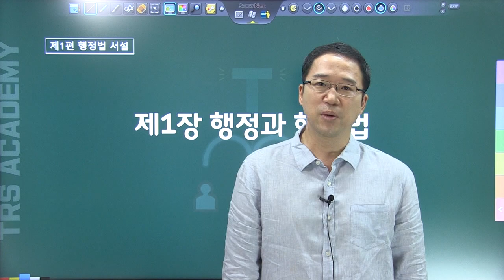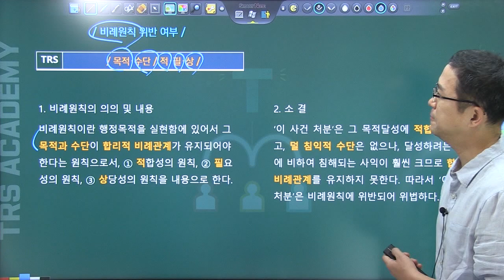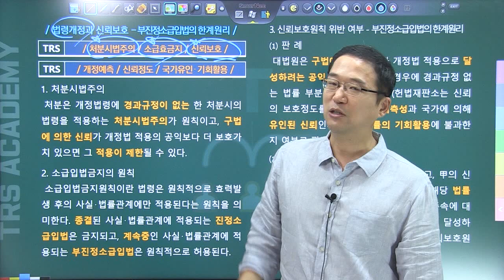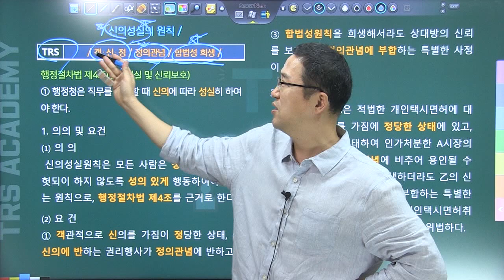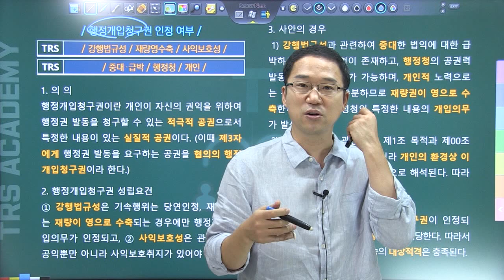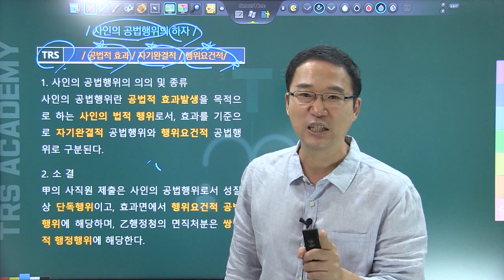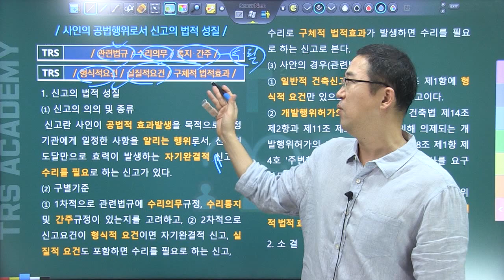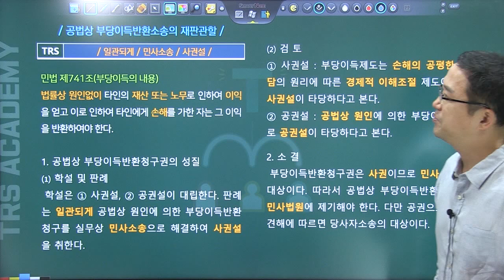TRS행정법 쟁점답안지 키워드 강의 맛보기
【행정법 쟁점답안지】 TRS 키워드 강의
- 하루만으로 행정법 전체 쟁점을 복습하는 강의입니다.
- 쟁점답안지의 모든 쟁점을 하루 총복습으로 끝냅니다.
- 쟁점에서 반드시 써야 하는 판례의 핵심 키워드를 설명합니다.

전체 강의는 에서 수강하실 수 있습니다.